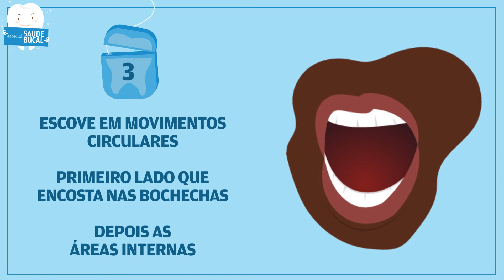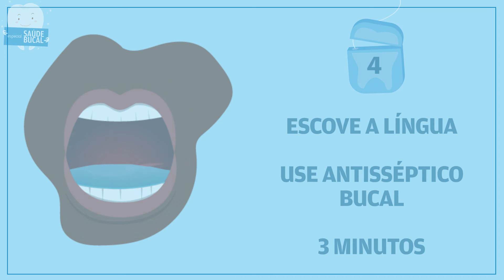Como Cuidar Bem Dos Seus Dentes | Especial Saúde Bucal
Veja um Passo a Passo simples de como cuidar bem dos seus dentes para evitar problemas no futuro. Confira mais detalhes no Especial Saúde Bucal do O POVO

Texto e Locução: Paulo Emanuel Lopes
Edição de vídeo: Fernando Diego Sioli
Design: Isac Bernardo
Editora-executiva: Adailma Mendes
Apoio: Hapvida

Um produção do LAB282, estúdio de Branded Content do Grupo O POVO.

➡ A série "Na Prancheta" mostra as melhores análises táticas do futebol cearense com André Almeida.

➡ Na série "Perfil Profissional" veja os desafios enfrentados por quem faz história no mercado de trabalho.